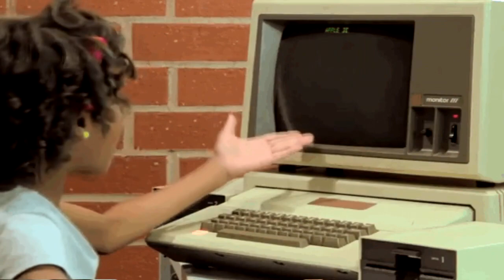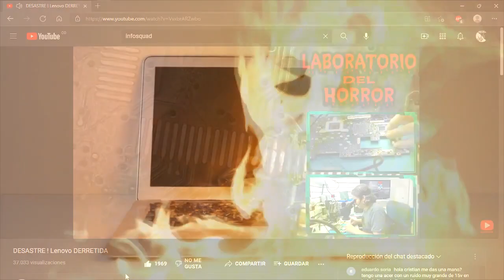¿Cada cuanto debo limpiar mi PC? ¿Qué pasa cuando NO LIMPIO MI Computador ?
En este video corto veras lo que le puede suceder a tu pc si no la limpias.
LISTAS DE VIDEOS RECOMENDADA:

1- Cómo optimizar mi PC, Windows, Quitar bloatware y Servicios innecesarios

3- La PC Master Race ¡Lo que debo saber!